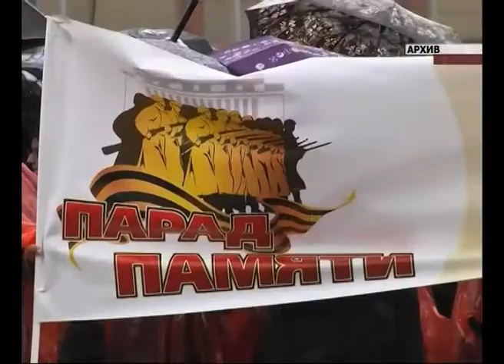7 ноября в Самаре будет ограничена продажа алкоголя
Парад на трезвую голову. В день проведения традиционного марша 7 ноября в этом году в городе будет ограничена продажа алкоголя. Напомню, парад памяти пройдет в Самаре уже в третий раз - по инициативе реготделения партии "Единая Россия". И вполне сможет претендовать на звание самого массового.  В этот же день отмечается  70 лет со дня образования суворовских и нахимовских училищ. Поэтому главными действующими лицами станут молодые люди, курсанты и кадеты, участники военно-спортивной игры "Зарница", призёры всероссийской спартакиады ГТО. Ожидается демонстрация боевой техники, все зрители смогут увидеть, как идет восстановление легендарного штурмовика ИЛ-2, будет работать полевая кухня, а кульминацией станет реконструкция битвы за Москву.